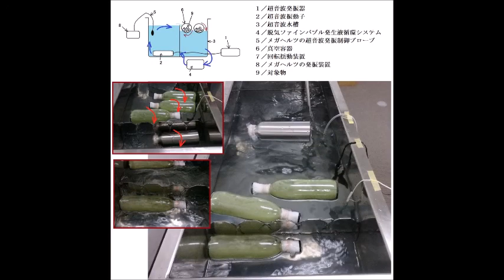超音波による、ナノレベルの攪拌・乳化・分散・粉砕技術（超音波システム研究所）